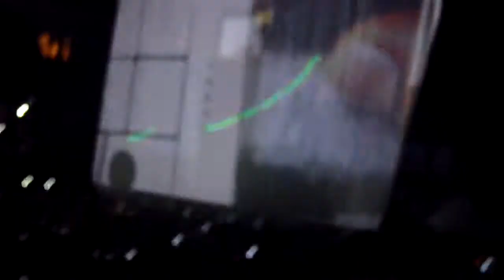Swedish House Mafia at Madison Square Garden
This is the opening Swedish House Mafia did at Madison Square Garden on December 16, 2011.